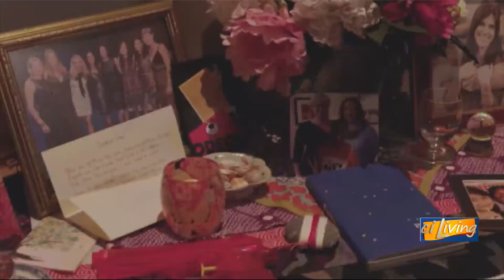CI Living Film Critic Pam Powell Interview with Eleanor Coppola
CI Living film critic Pam Powell interview director Eleanor Coppola regarding her new film "Love is Love is Love"